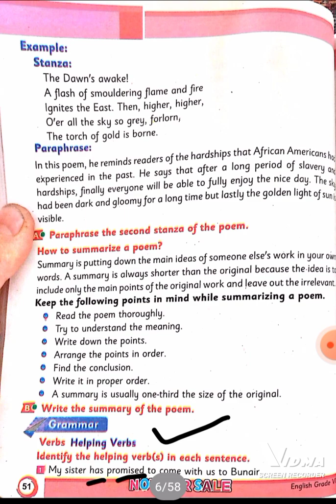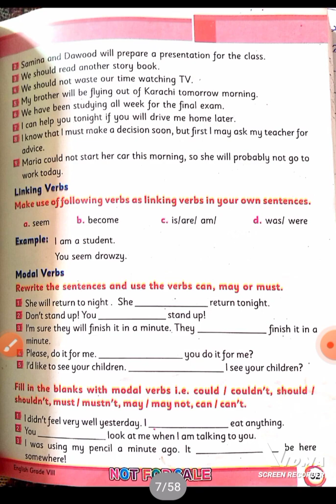English class 8th etea test preparation unit 5 verb type linking helping action.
this video is about Etea preparation
in this video I include the linking verb helping verb and action verb.